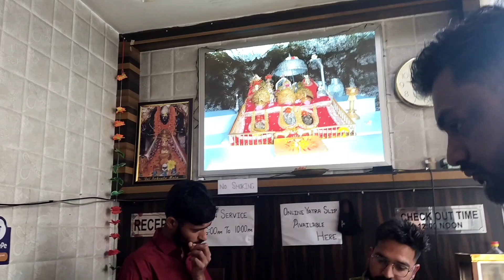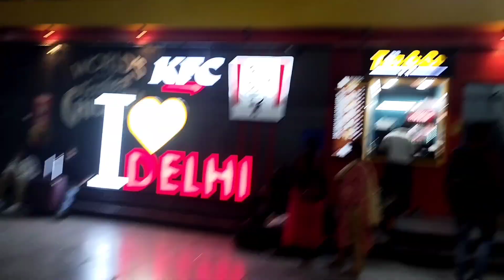Day 5🙏 वैष्णोदेवी से घर तक का सफर🌹मन ही नहीं कर रहा था आने का💕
Day 5🙏 वैष्णोदेवी से घर तक का सफर🌹मन ही नहीं कर रहा था आने का💕 ‎@Shrine Board